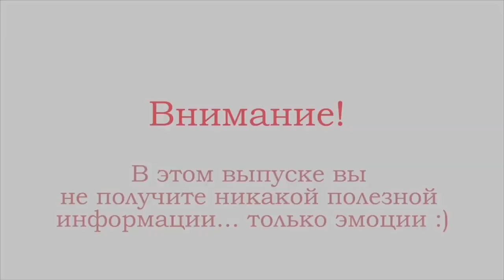askroller - Неудачные дубли ч.1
Сборник кадров "спроси роллера" которые не попали в выпуски. Очень смешной ведущий!